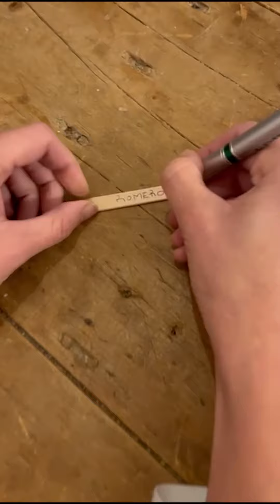Cómo armar mi primera huerta en el balcón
En esta nota, la experta en jardinería Mechi González Prieto nos comparte un paso a paso ideal para animarse a armar una huerta propia en el balcón. Vas a ver que es más fácil de lo que parece y el secreto está en las ganas, la paciencia y el amor por las plantas.

El mundo de la jardinería en un click.
Entérate de todo lo qué pasa en este mundo ingresando a nuestro sitio web

Las voces de la jardinería en un solo lugar.